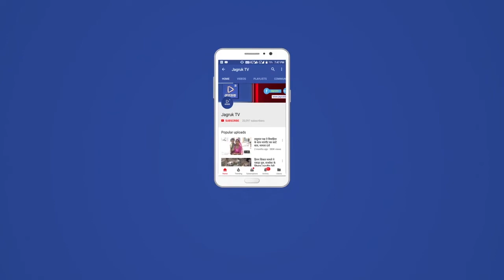ग्राम पंचायत पोसालिया में जन सुनवाई आयोजित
उपखंड तहसील शिवगंज  (जिला सिरोही)पोसालिया । आज दिनाँक 4/8/22 को ग्राम पंचायत स्तरीय जय सुनवाई कार्यक्रम के प्रस्तु ग्राम पंचायत पोसालिया में जिला कलक्टर डॉ. भंवरलाल द्वारा जन सुनवाई की। जिसमें उपखण्ड अधिकारी भागीरथराम चौधरी, विकास अधिकारी श्याम सुन्दर सिंह, तहसीलदार नीरजा कुमारी, ब्लॉक चिकित्सा अधिकारी कौशल ओहरी, प्राथमिक हवा केन्द्र पोसालिया के डॉ. कुलदीप, सहायक विकास अधिकारी रफीक मोहम्मद, सार्वजनिक निर्माण विभाग के सहा. अभियंता प्रमोदर देवासी, सिंचाई विभाग के कनि, अभिर्यता रविन्द्र कुमार, सहायक प्रोगामक जिगर रावल, दीपक बंजारा, भू अभिलेख निरीक्षक करीन नायब तहसीलदार. सहित ब्लॉक स्तरीय अधिकारी मौजूद रहे।

जन सुनवाई में ग्राम वाक्तियों द्वारा वार्ड 5. में हैण्ड‌पम पर वाली टंकी लगाने, श्रीनगर बस्ती में ही ही. सड़क निर्माण कराने, प्रधानमंत्री आवास में साथ हिलाने, रोडलाईट मरम्मत करवाने, पुश्तैनी आवास के पट्टा दिलाने,   लोहे का खम्मा हटाने ,खेत पर जाने का रास्ता दुलवाने, BPL परिवार की पुत्री के विवाह की राशि दिलाने सहित 16) परिवेदनाएं प्राप्त हुई जिनके निस्तारण के लिए सम्बन्धित विभाग को जिला कलक्टर सिरोही झरा निर्देश दिए। इस दौरान सरपंच रेखा कंवर,सरपंच रेखा कुंवर प्रतिनिधि मान सिंह राव विकास सहायक रूप सिंह विक्रम सिंह जगता राम मीणा, आदि ग्रामीण उपस्थित थे